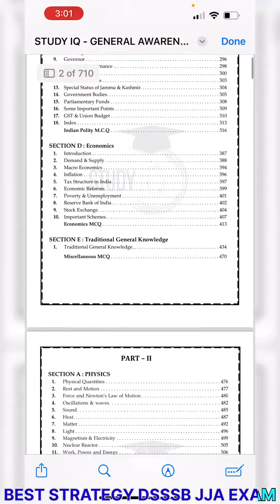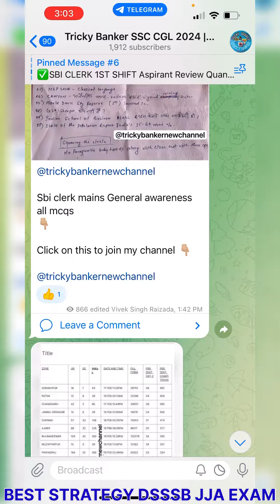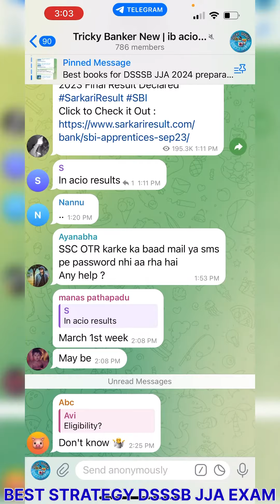Dsssb jja free books for exam | dsssb admit card jja | dsssb jja admit card 2024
DSSSB JJA EXAM PREPARATION STRATEGY | dsssb jja admit card 2024 | dsssb jja english | dsssb jja 2024

dsssb junior judicial assistant cut off,
dsssb junior judicial assistant current affairs,
dsssb junior judicial assistant eligibility criteria,
dsssb junior judicial assistant jja district & sessions courts,
dsssb junior judicial assistant jja district & sessions court syllabus,
dsssb vacancy 2024 junior judicial assistant syllabus, dsssb junior judicial assistant syllabus,
dsssb junior judicial assistant syllabus 2024,
dsssb vacancy 2024 junior judicial assistant syllabus,
dsssb vacancy 2024 form fill up junior judicial assistant,
dsssb junior judicial assistant work profile,
junior judicial assistant dsssb work,

dsssb junior judicial assistant 2024,
junior judicial assistant admit card,
junior judicial assistant previous year paper,
dsssb junior secretariat assistant salary,